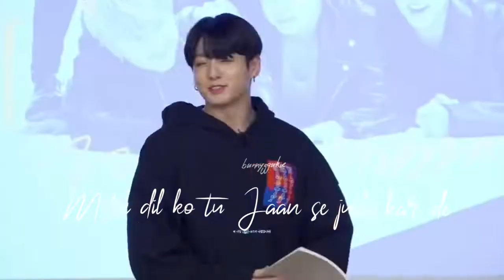Jungkook hindi song Ishq Sufiyana status💜😍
jungkook fmv hindi, jungkook shorts, jungkook video, jungkook fmv, jungkook whatsapp status, jungkook bts videos, bts videos, bts edits, jungkook edits